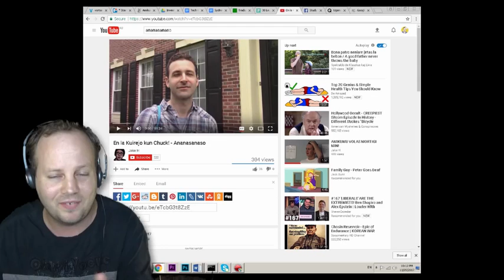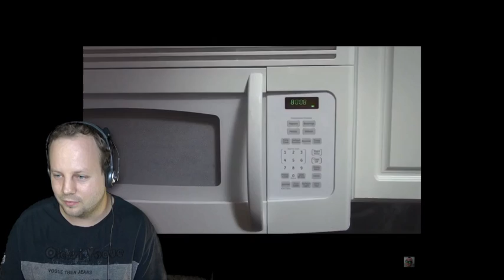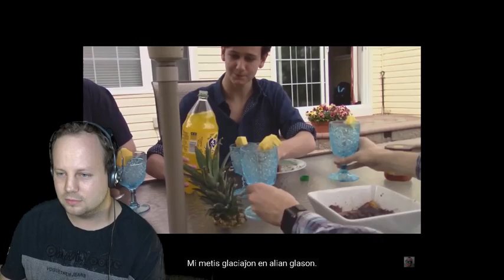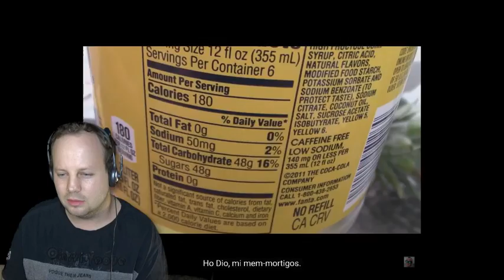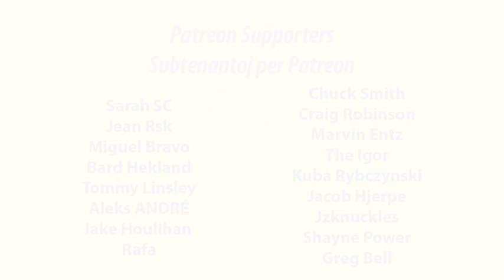15 minutes you won't get back | 15 minutoj ne rehaveblaj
en: In this film, I react to the newest Esperanto classic, "In the kitchen, with Jake" or something.
eo: En ĉi tiu filmeto, mi reagas al la plej nova Esperanto-klasikaĵo, "En la kuirejo kun Jake" aŭ io tia.